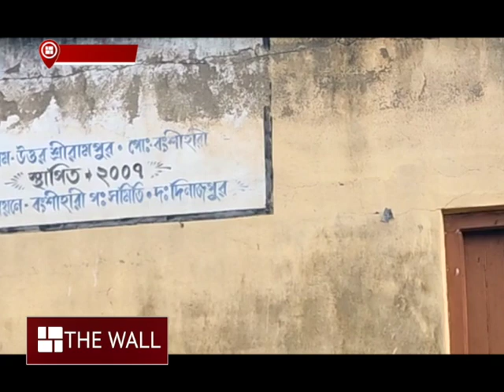ইয়া বড় চেহারা, খিদে মিটতে এই মেয়ের লাগত ২ কেজি চালের ভাত! মনে পড়ে সিদ্দিকাকে | Balurghat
⭐ Pujo Porikroma

⭐ Aparajeyo

⭐Pujo Parba